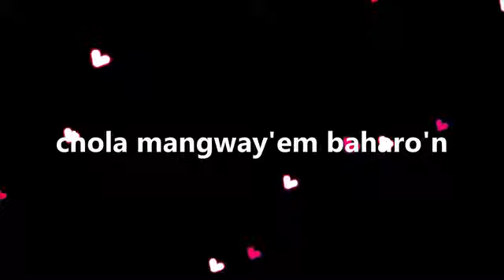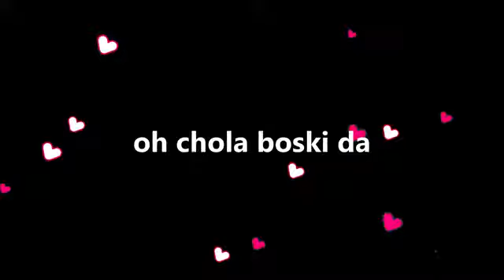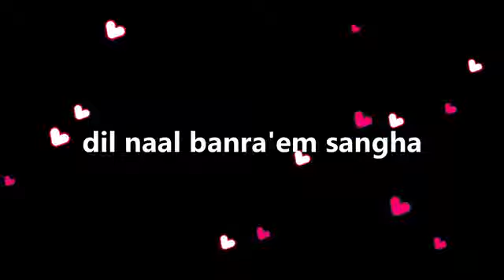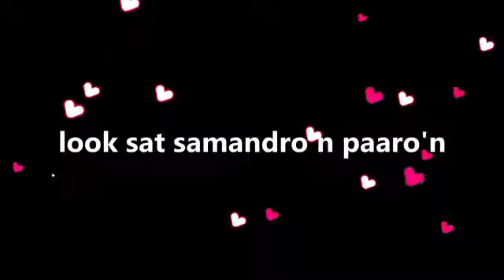Zeeshan Khan Rokhri Chola Boski Da Lyrics Desi Lyrics